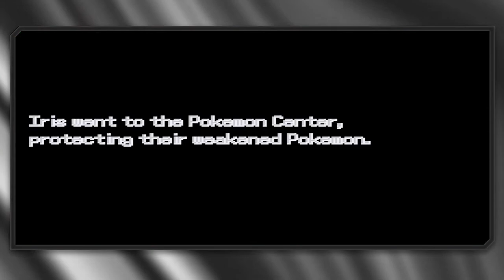Is This The BEST Pokemon Fangame EVER Made?! - Pokemon Anil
Today I will be playing Pokemon Anil! It's a remake of Kanto that has all current Pokemon available!

Note: My version of the game contains music from various Pokemon games and fangames that I modded in.